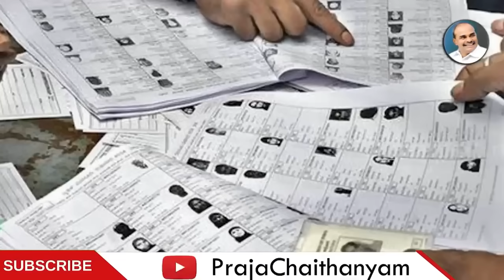ఢిల్లీని కుదిపేసిన జగన్.. అసలు జగన్ కు ఇంత దమ్ము ఎక్కడిది..? | CM YS Jagan | Praja Chaithanyam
Watch :ఢిల్లీని కుదిపేసిన జగన్.. అసలు జగన్ కు ఇంత దమ్ము ఎక్కడిది..? | CM YS Jagan | Praja Chaithanyam